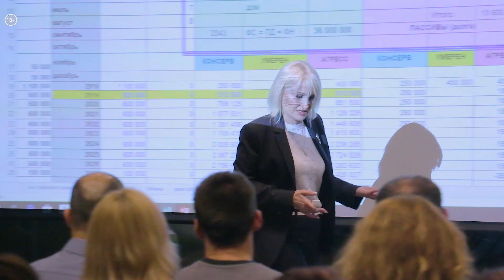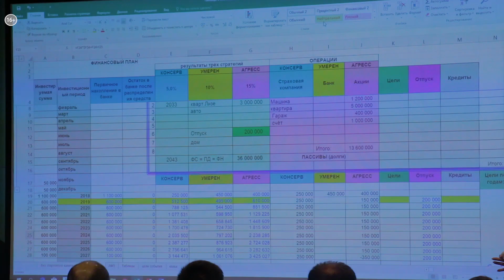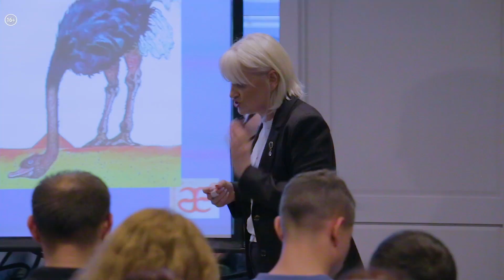Мастер-класс. Наталья Колганова | Событие №53_от 08.11.2019 РБК Новосибирск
Что такое финансовая грамотность? Как с её помощью оптимизировать расходы, сохранить бюджет и вовлечь сотрудников в развитие компании? Как местным товаропроизводителям попасть на полки торговых сетей и выделиться на фоне известных брендов. Об этом поговорили на мастер-классе Натальи Колгановой - тьютора по повышению финансовой грамотности, в рамках «Школы торговли» - образовательного проекта министерства промышленности Новосибирской области совместно с областным отделением общественной организации «Опора России».